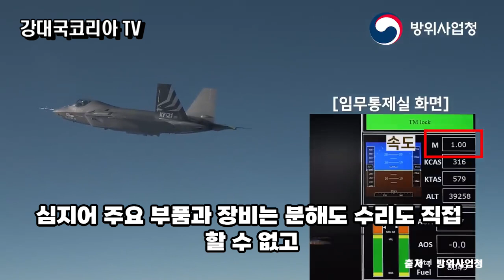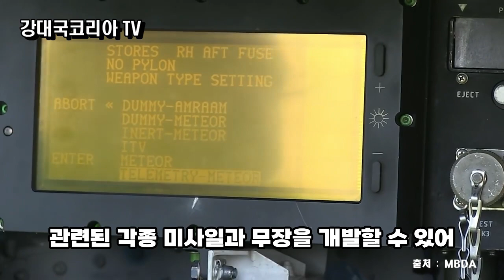KF21 세계 최강 공대공 미티어, 500km 공대지 한국형타우러스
KF21 보라매 개발 순항
초음속 돌파
세계최강 공대공미사일  200km 미티어 장착
세계최강 공대지 타우러스 개량형 사거리 500km이상의 한국형 타우러스 개발중
엔진 국산화에 박차
블록3  5세대 스텔스기로 개량
동북아에 적수가 없다.
스텔스기를 제외한 현존 최강의 전투기 KF21

산업통상자원부는 2023년 방산 수출 목표를 170억 달러로 잡았습니다.
하지만 추진되는 사업들이 많아서 초 대박이 날 수도 있다고 합니다.
k2노르웨이
K9, k2 루마니아, 체코, 사우디, UAE, 미국 차기 자주포 사업
k9a2 영국
레드백 폴란드, 미국 차기 장갑차 사업
FA50 말레이시아, 미국 해공군 전술입문기
KF21 폴란드, UAE, 사우디
천무,천궁 사우디
기타 각종 탄약 수출
줄줄이 시작 됩니다.

대한민국 K방산 천재일우의 기회를 맞이 했습니다.
대한민국이 강대국으로 도약할 수 있는 기회 입니다.